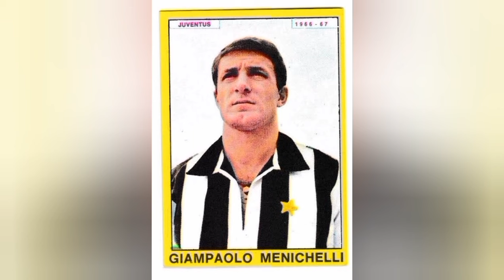JUVE: I 4 NOMI CHE COMPLETANO LA ROSA. NEWS SERA.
Abbonatevi al canale scegliendo uno dei 3 livelli a disposizione:

MAGNI DI FIDUCIA

MAGNI DI PLATINO

MAGNI DI DIAMANTE